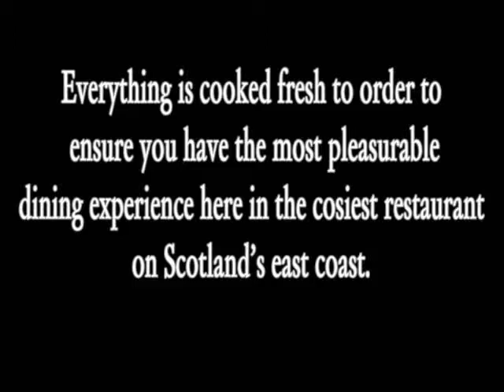The Boat House, Edinburgh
You have just found Scotland's premier riverside restaurant -- The Boat House in South Queensferry. Sitting on the shores of the River Forth, tucked between the two bridges, we are exclusively yours.